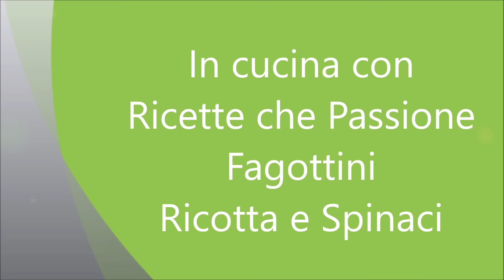Fagottini ricotta e spinaci di pan di patate - Ricette che Passionne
Fagottini ricotta e spinaci, tutorial che aiuta a capire come preparare l'impasto di pan di patate da usare per preparare le brioche salate farcite con ricotta e spinaci. Video ricetta per brioche, saccottini o fagottini salati con spinaci e ricotta.